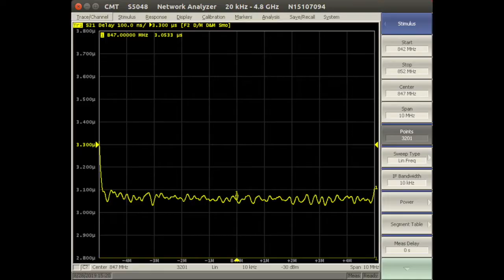Maven TOR - digital Train Onboard Repeater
The Maven Wireless Train Onboard Repeater provides modern uninterrupted high speed mobile coverage on trains.

Ultra high radio performance: continuous measurement of antenna isolation to prevent oscillations. Low noise factor relying on high quality amplifiers and components to minimize PIM. LTE delay delay close to 3 us.

Signal continuity: guarantee of uniform and constant signal level on board with dynamic management of DL/UL gains, even when the BS antenna is far from the track. UL +30 dBm.DL +20 dBm.

• Digital technology: management of UL / DL gains by sub-band (64 filters) with individual adjustment by technology, operator. Simple 'Drag & drop' software. Seamless band refarming.

• Built-in 3G 4G modem with GPS: automated frequency configuration by country / region and power adjustment at city entrance or exit (polygons)

• Future proof : carrier aggregation, MIMO, 5G NR on all frequencies - real-time signal processing and amplification of 256QAM and similar

• Compact: IP21 unit, 4U 19'' chassis optimized for all types of trains

• -30% Less energy consumption vs similar systems, 280W at full load 4 bands

• Powerful NMS : open approach (APIs) enabling a quick integration with any type of OSS

• Simplicity: auto-configuration - integrated spectrum analyzer and isolation margin measurement